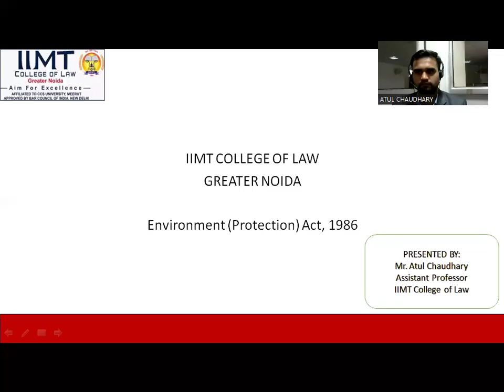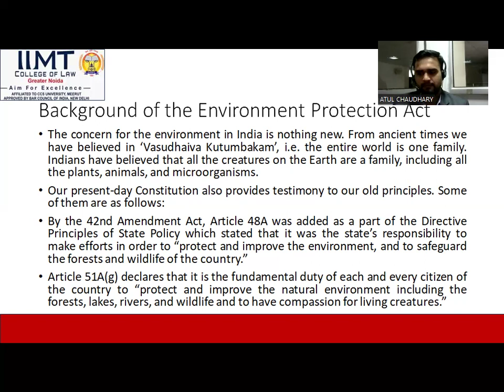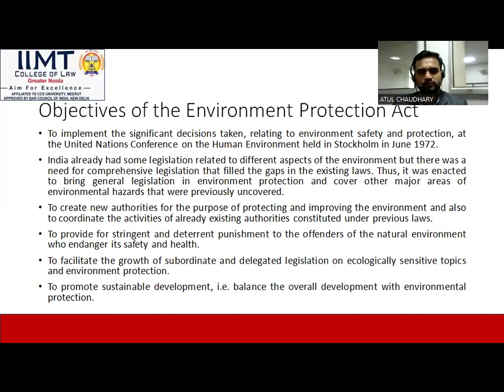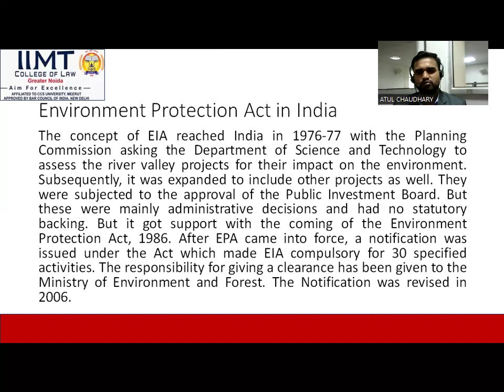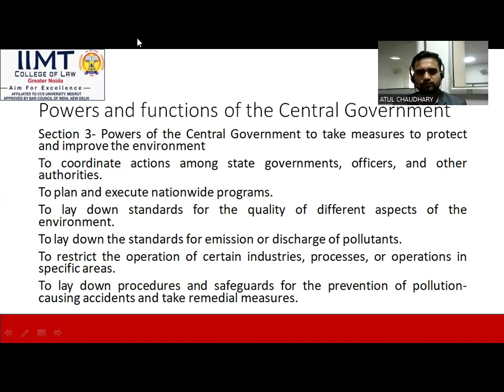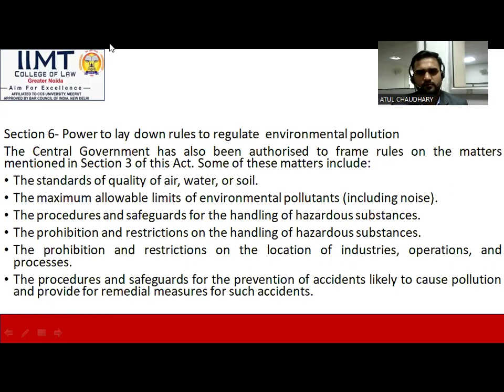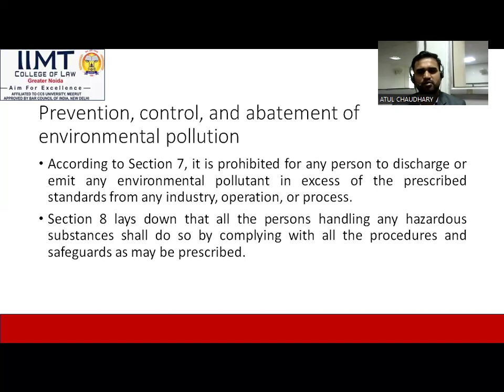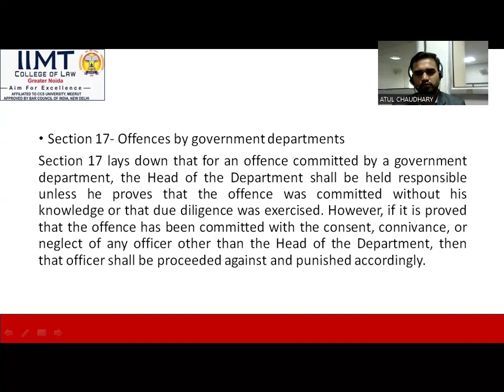Environment Protection Act, 1986 | LLB College | BA LLB Course | IIMT College of Law, Greater Noida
Lecture on " Environment Protection Act, 1986 " by Mr. Atul Chaudhary, Assistant Professor, IIMT College of Law, Greater Noida.

The Environment (Protection) Act, 1986, empowers the Central Government to establish
authorities charged with the mandate of preventing environmental pollution in all its forms
and to tackle specific environmental problems that are peculiar to different parts of the
country. The Act was last amended in 1991. The Environment Protection Act, 1986 is an Act
of the Parliament of India. It was enacted in May 1986 and came into force on 19 November
1986. It has 26 sections and 4 chapters. The Act is widely considered to have been a
response to the Bhopal gas leak.